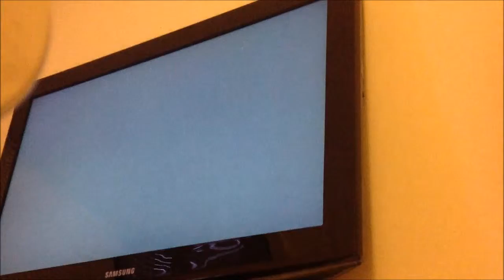dimo - Hell Scaper -Last Escape remix- [A] - AA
Nostalgic song. :